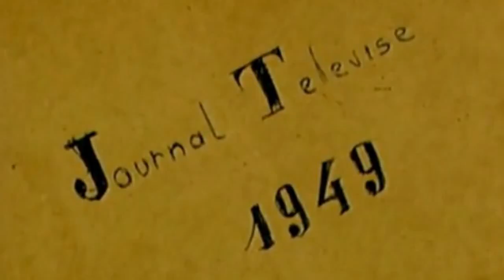Dossier N°6 - M6 à la rentrée 2019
Long format sur un sujet télévisuel avec commentaires détaillés & enquêtes !